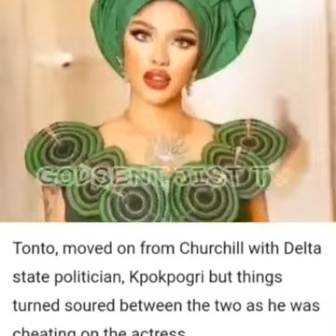Congratulations to our King Totodike Another Mansion she Gifted Herself on her birthday